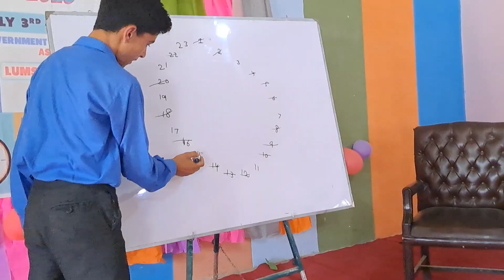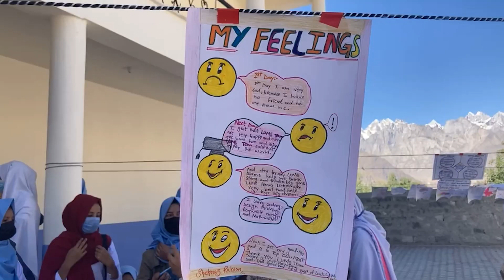STEM boot camp | Summer Fiesta 2023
Summer Fiesta 2023, an extraordinary STEM boot camp hosted by the LUMS Learning Institute in collaboration with the Government of Gilgit-Baltistan (GB), was an outstanding experience for 1,500+ young minds! From groundbreaking innovations to unforgettable moments, our GB campers have proven that inspiration and knowledge have no limits.

Watch this round-up video to experience the true spirit of learning in the scenic surroundings of GB!